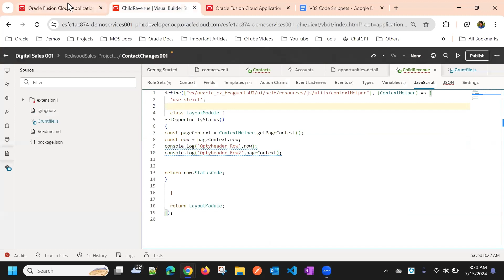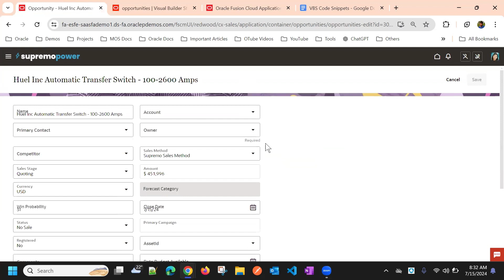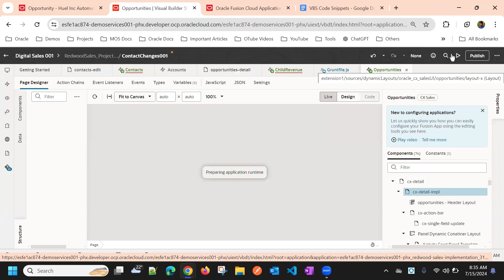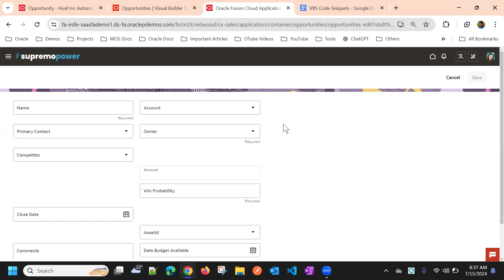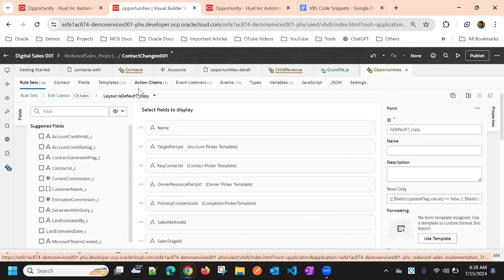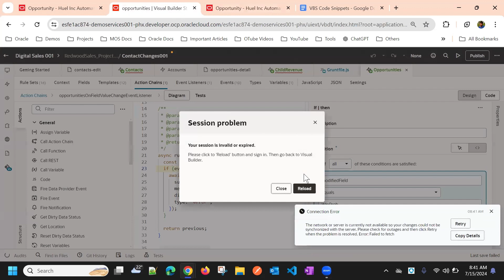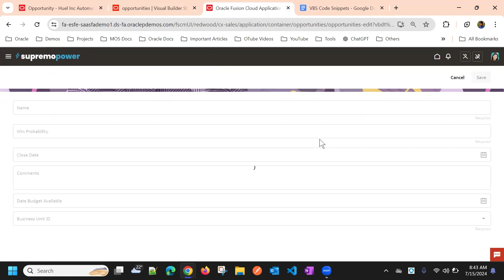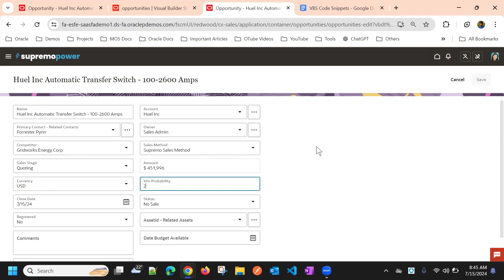Fire Notification in VBS to Show Error or Warning Messages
This video explains Fire Notification in VBS to Show Error or Warning Messages